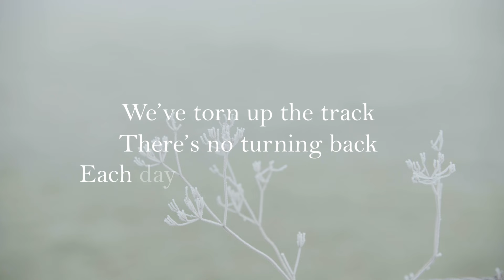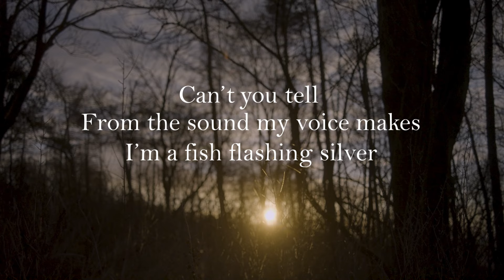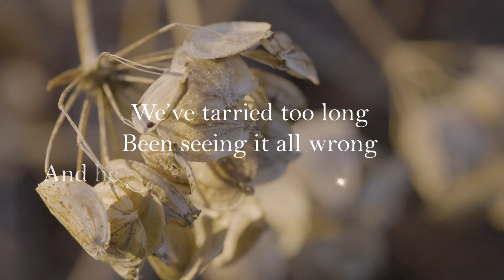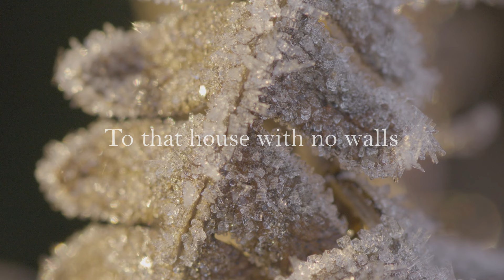David Gray – House With No Walls (Official Lyric Video)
Listen to the new album 'Skellig' now, featuring "House With No Walls"

Filmed by Ben Cherry
Edited by Rex Russell

"A House With No Walls" Lyrics:

With face turned away
From what you must say
So each to his reckless reward
We’ve torn up the track
There’s no turning back
Each day now a journey toward

That house with no walls

The pure mountain air
A robe we shall wear
On calling these spirits to rise
For all the high bluff
They see well enough
What’s there when they look in our eyes

Mark it well
When I walk through that door
I’m a whole different person
Not me anymore
Can’t you tell
From the sound my voice makes
I’m a fish flashing silver
Jumping clear out the lake

Children of the freeze
Some quiet if you please
Your father’s got something to say
We’ve tarried too long
Been seeing it all wrong
And he bids you come home right away

To that house with no walls